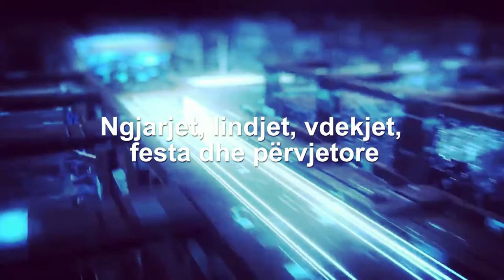What happened today? #24 SHKURT #2023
Parashikimi i motit në#Kosovë